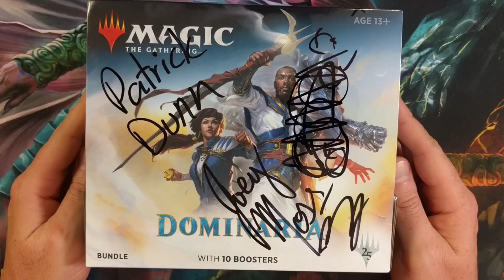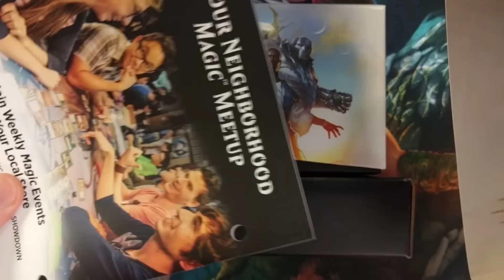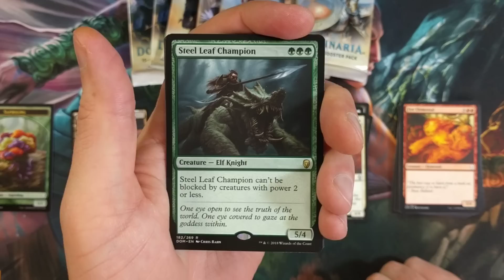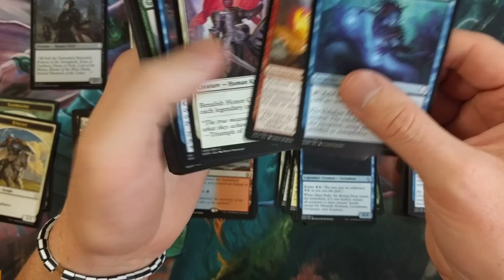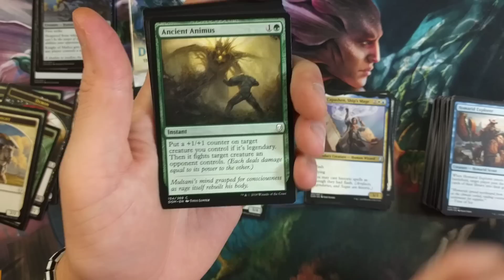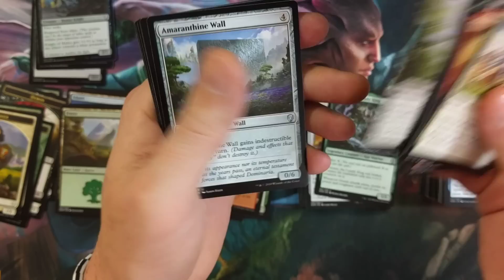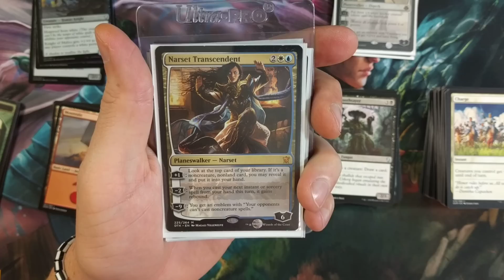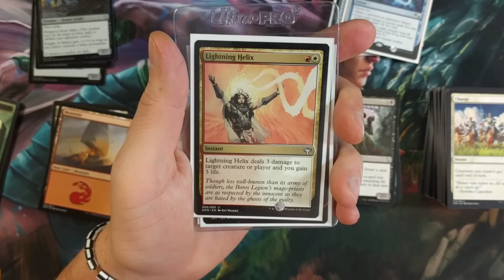Is It True You CAN'T Pull Mythics from Dominaria Bundles?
Over $500 of MTG product was given away to Patrons this month.  4 Bundles as well, this is one of those Fat Packs!  Thank you to all my Patrons for your continued love and support of Bad Boy Gaming

-Fan Mail-